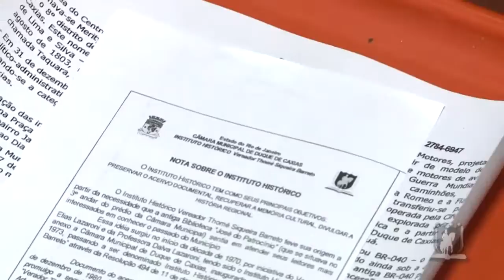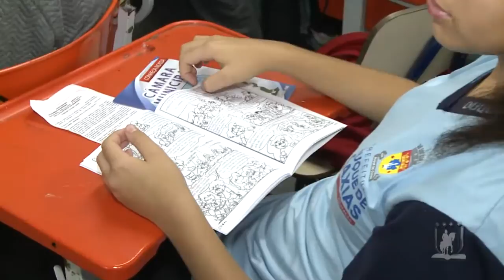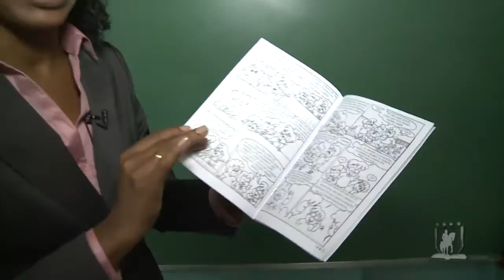Vereadores levam a rotina da Câmara a Escola Solano Trindade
O projeto "A Câmara Municipal vai às escolas" chegou à Escola Municipal Solano Trindade, no bairro do Pilar, em Duque de Caxias. Além de conhecer a função e a importância do Poder Legislativo, os alunos receberam a visita dos vereadores Dr. Maurício e Marcelo do Seu Dino e do Presidente da Câmara, Eduardo Moreira.